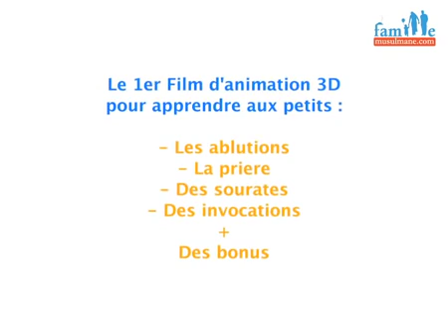مقطع بدون موسيقى صلاة للصغار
Clip du 1er film d'animation 3D pour apprendre la prière aux petits ! Avec des sourates, des invocations, des bonus... Chapitres : 1 - C'est quoi la prière 2 - Comment se préparer à la prière 3 - Comment faire la prière 4 - Quand faire la prière 5 - Qu'est-ce qui n'est pas permis pendant la prière